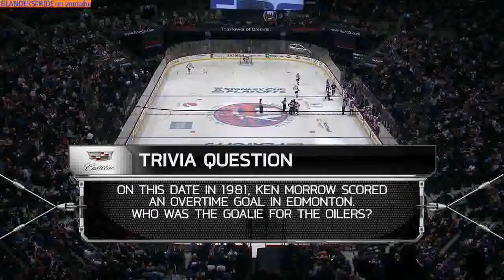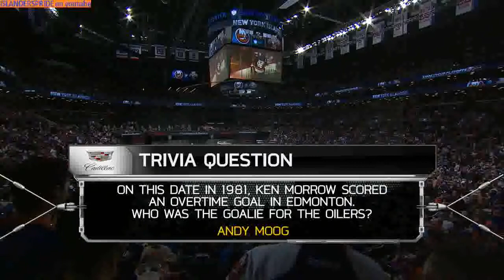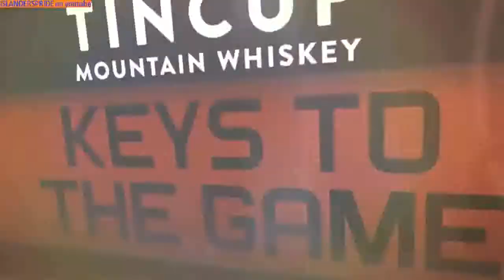Game 4 2016 East Qtr.-Final Panthers at Islanders MSG Plus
Barclays Center
Brooklyn, NY
Islanders lead series 2-1